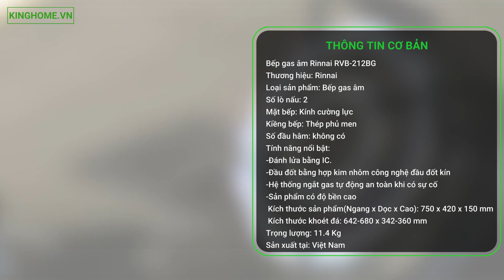RINNAI RVB-212BG: Bếp gas âm 2 vùng nấu, kính cường lực đen, kiềng tráng men, đầu đốt nhôm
- Xuất xứ: Rinnai Việt Nam.
- Kích thước: 750(W) x 420(D) x 150(H) mm.
- Kích thước lắp đặt: 642-680(W) x 342-360(D) mm.
- Lượng gas tiêu thụ: 0,492 kg/h.
- Trọng lượng: 11.4 kg.Đặc điểm - cấu tạo vật liệu:
- Mặt bếp bằng kính cường lực - chịu nhiệt.
- Khung sườn thép phủ sơn.
- Kiềng thép phủ men.
- Đầu đốt bằng hợp kim nhôm, công nghệ đầu đốt kín